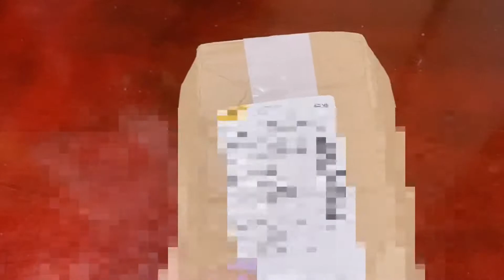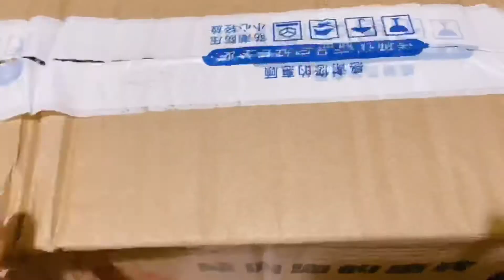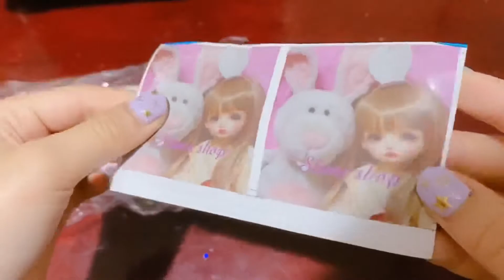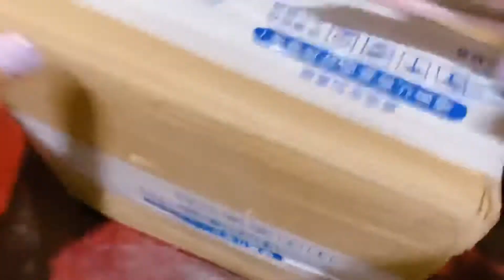開箱來啦！史萊姆配件、材料 文具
喜歡這種無聲開箱影片的話 留個言 我以後常拍❤️